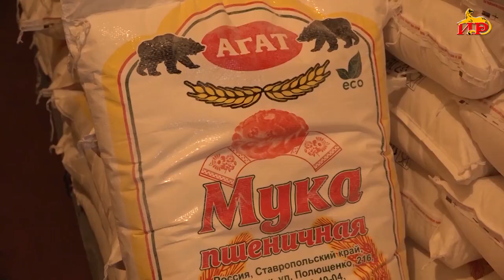Фонд поддержки раненых в ходе боевых действий